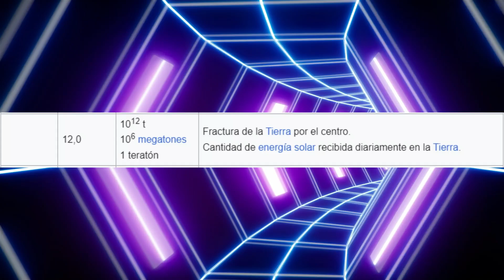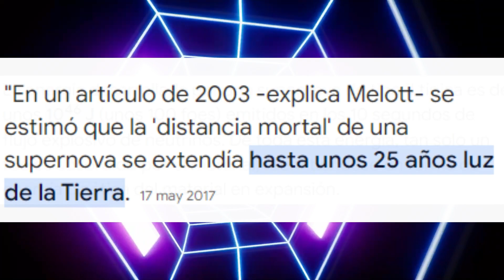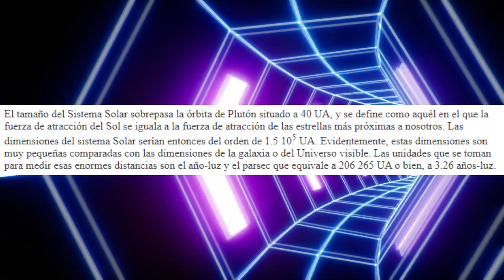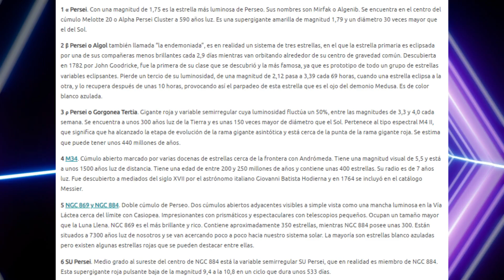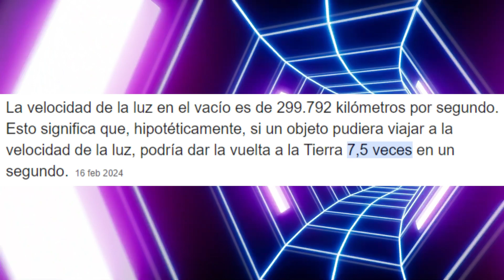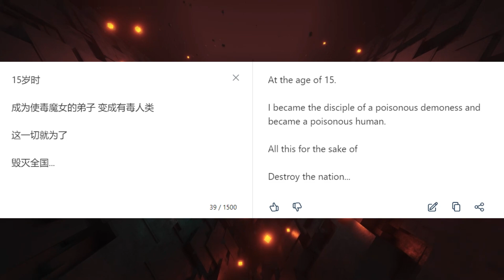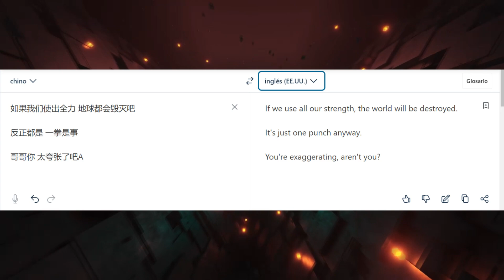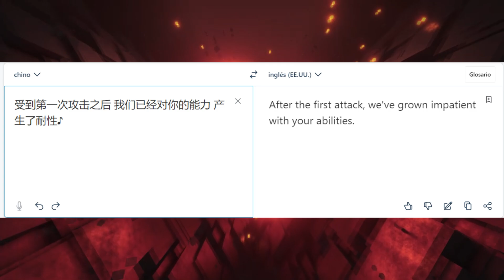Garou Cósmico vs Cristopher Robin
Bibliografía:
One Punch Man:

Fenómenos astronómicos
Drury, L. O. C. (2012). [Origen de los rayos cósmicos]. Astroparticle Physics, 39, 52-60.